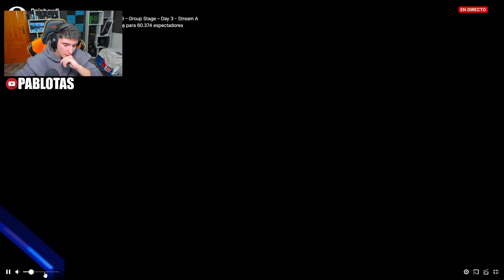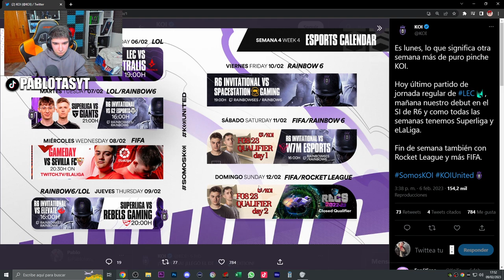✅HOY SE GANA SI o SI❗❗ | KOI VS ELEVATE | RAINBOW SIX SIEGE | Solar Raid | Pablotas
⏩En este Gameplay de Rainbow six siege en Solar Raid: ✅HOY SE GANA SI o SI❗❗ | KOI VS ELEVATE
► ¡Sígueme!